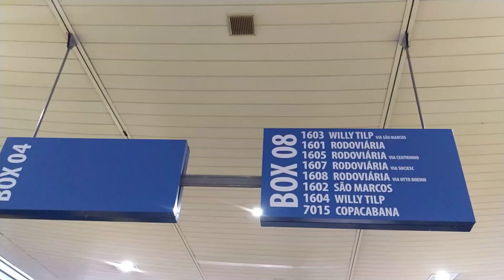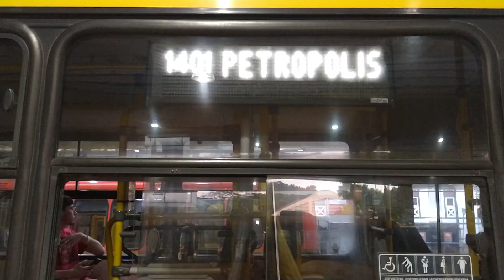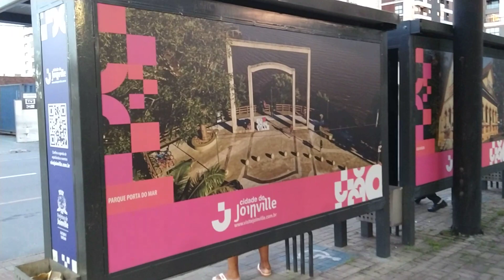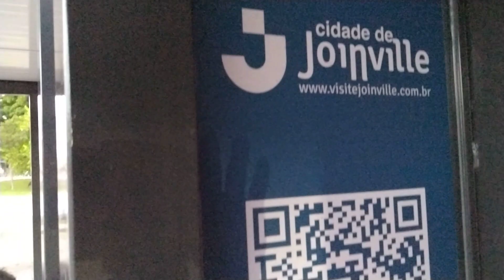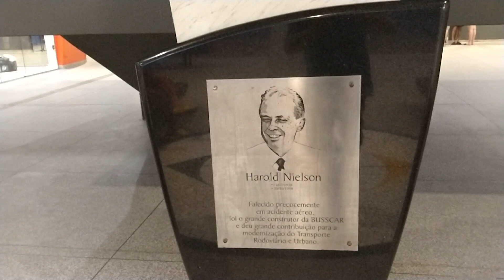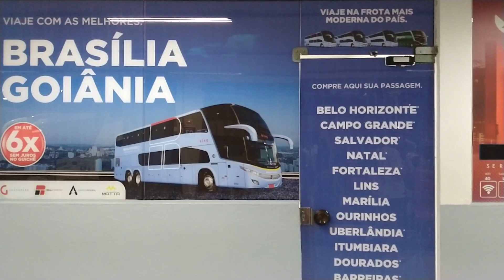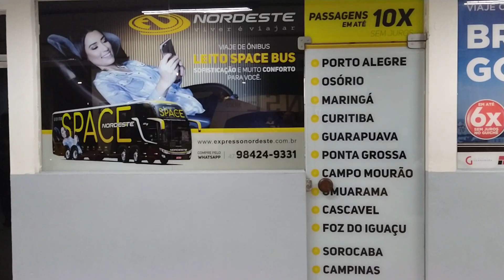Do Centro até a Estação Rodoviária de Joinville (SC)